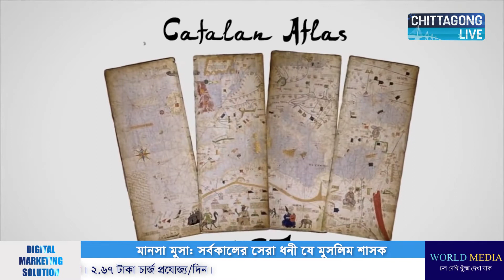মানসা মুসা: সর্বকালের সেরা ধনী যে মুসলিম শাসকঃ প্রতি সপ্তাহে বানাতেন একটি মসজিদ | Mansa Musa History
বিশ্বের ধনী ব্যক্তিদের কথা ভাবলেই আমাদের মনে পড়ে বিল গেটস, ওয়ারেন বাফেট অথবা রথসচাইল্ড ফ্যামিলিসহ বিংশ শতাব্দীর নব্য ধনীদের কথা। কিন্তু আমরা অনেকেই হয়তো জানি না, চৌদ্দ শতকের মালির মুসলিম শাসক মানসা মুসাকে মনে করা হয় বিশ্বের সর্বকালের সেরা ধনী ব্যক্তি। মূল্যস্ফীতি হিসাব করে তার তৎকালীন সম্পত্তিকে বর্তমান মুদ্রায় রূপান্তর করলে সেটার পরিমাণ হবে প্রায় ৪০০ বিলিয়ন ডলার।